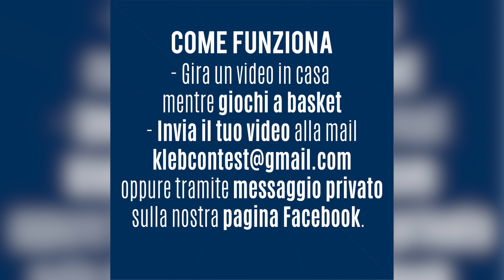IOGIOCOACASA – Sabato 21 marzo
Pubblichiamo i primi video che ci avete inviato in questi giorni per il Kleb Contest
Video di Nicola - Giocatore preferito Tommaso Fantoni
Cosa aspetti? Partecipa anche tu!
Come funziona?
E’ facile
1) Il contest inizia giovedì 19 marzo 2020
2) girate un video sul tema: “giocare a basket a casa”
3) inviate il video all’apposita casella: , o tramite MESSAGGIO PRIVATO sulla nostra pagina Facebook, dandoci permesso alla pubblicazione e indicando il vostro giocatore di Kleb Basket preferito
4) saranno validi i video inviati fino a martedì 24 marzo
5) Il 21, 24 e 26 marzo pubblicheremo sui social Kleb Basket i video da voi prodotti
6) Sabato 28 marzo saranno decretati i 3 video più divertenti
7) I 3 vincitori otterranno una video dedica del loro giocatore preferito, pubblicata sui nostri social.